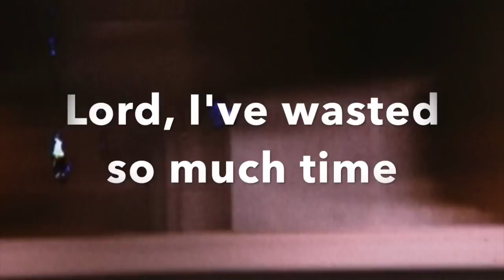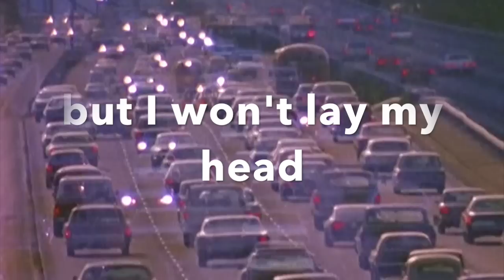Empty In California ( Lyric Video)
This is lyric video created by yours truly ( Coco O'Connor) for my song Empty In California.
She hails from Alabama, near Muscle Shoals and has shared the stage with the likes of the Oak Ridge Boys , Jim Lauderdale , Mark Wills , Phil Vassar - just to name a few. Coco’s band known as the Redeemers, features some heavy hitters including Billy Harvey playing guitar and bass. He’s currently in the studio and on tour with Patty Griffin
Dony Wynn plays drums. Wynn has performed with the likes of Dr. John, Robert Palmer, Patti LaBelle, Brooks and Dunn, and Robert Plant - among many others.

Coco O'Connor : vox, guitar

for free downloads and more